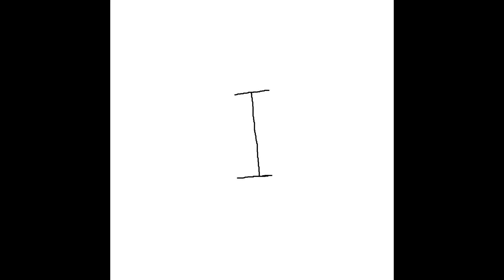A Redo of an Earlier Animation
It’s more of a brush up in a way… In my opinion, it got way better.

I still use the same music but here is the link any way: